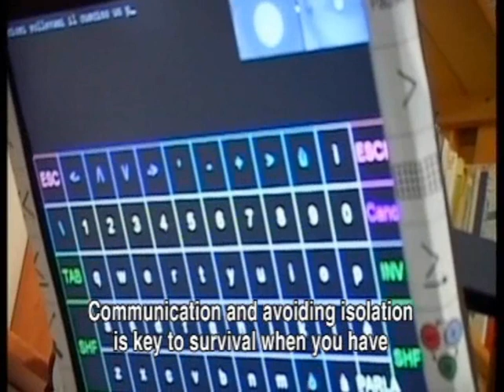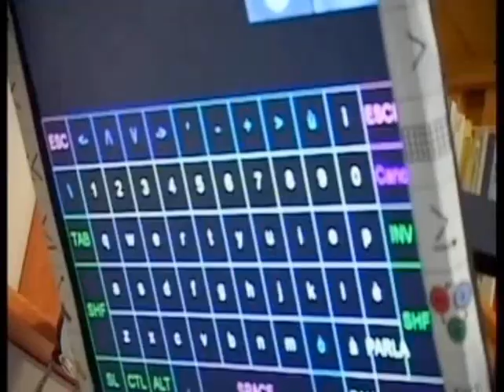10-02-23 video salvatore usala english version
10-02-23 video salvatore usala english version